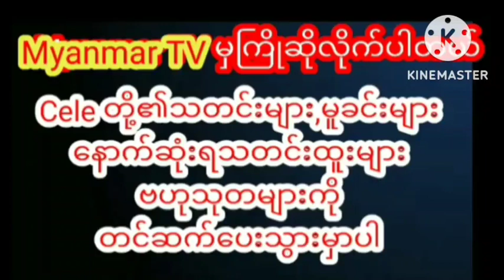ဖြူဖွေးဥအက်နေတဲ့ကိုယ်လုံးအလှတရားတွေကိုပြသလာတဲ့လမင်းကဗျာmyanmarcelenews celebrity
ဖြူဖွေးဥအက်နေတဲ့ကိုယ်လုံးအလှတရားတွေကိုပြသလာတဲ့လမင်းကဗျာmyanmarcelenews